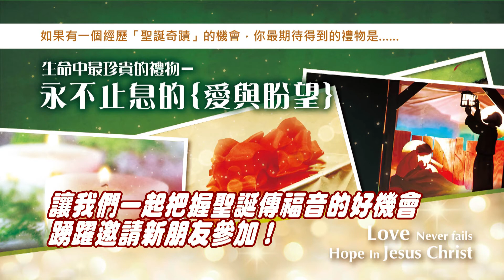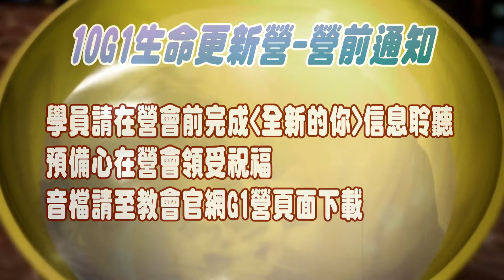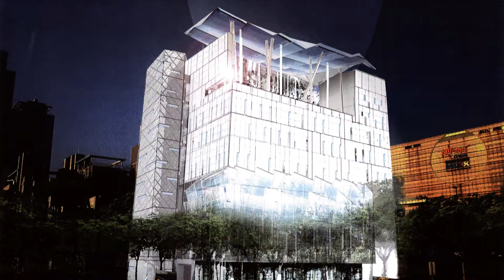【最新消息】士林靈糧堂SLLLC 20141207 NEWS